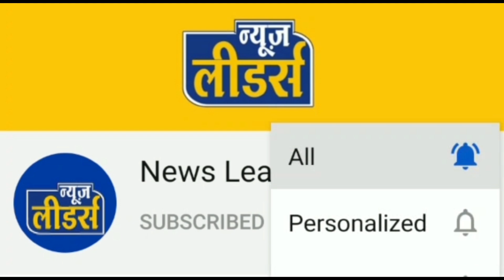Aaj Ka Rashifal | 29 october 2021, शुक्रवार | Aries To Pisces | मेष से मीन | Nakshatra News Leaders